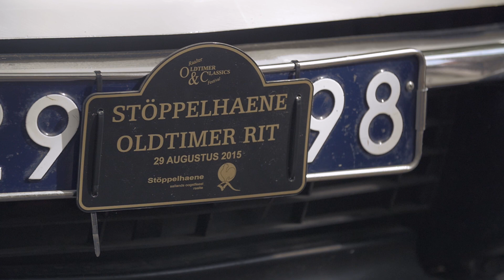Stöppelhaene Aftermovie 2015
Geniet na van Stöppelhaene 2015 met de aftermovie!
En zet alvast in de agenda, 24 t/m 28 augustus 2016. De 65e editie van Stöppelhaene, Sallands Oogstfeest!